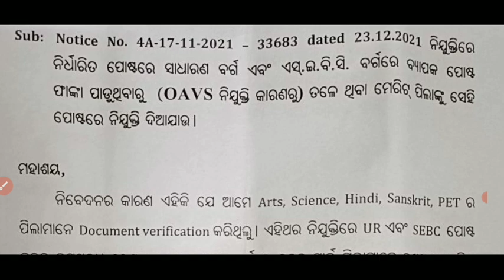DSE ODISHA AGAIN NEW LETTER,,MUST WATCH BIG UPDATE NEWS OFFICIAL LETTER NOW....